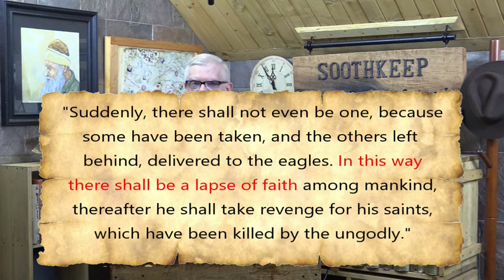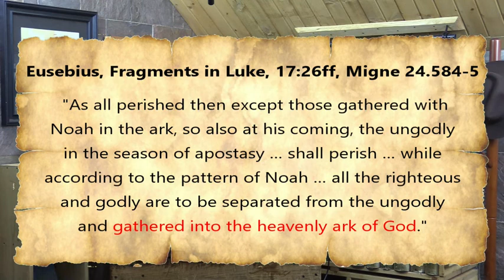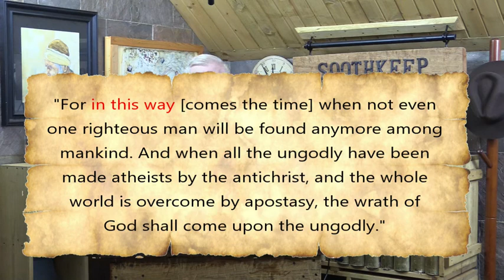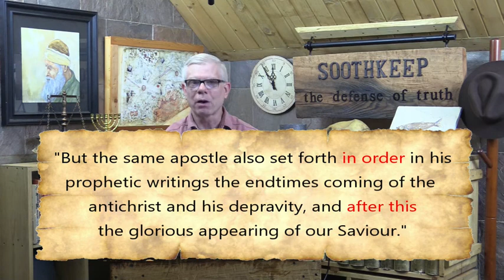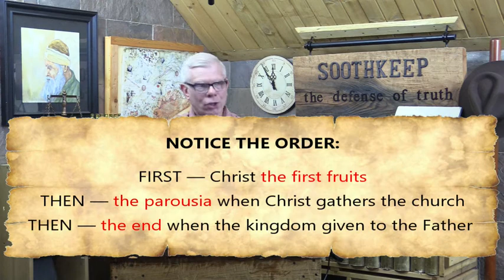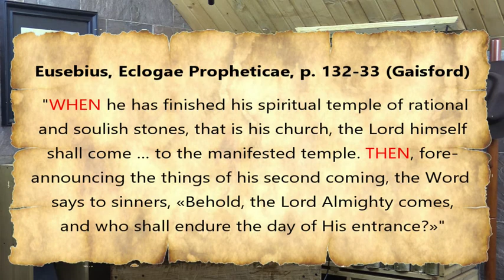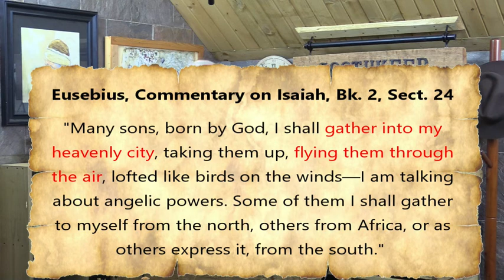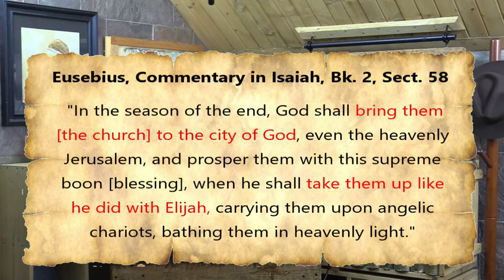Eusebius Was Pretrib! — Seven UNDISCOVERED Rapture Passages